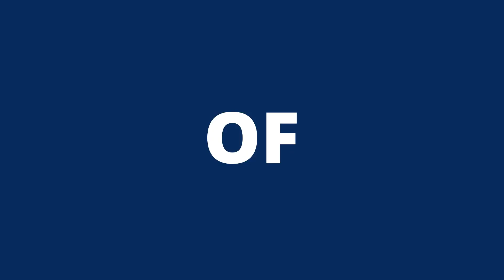Maximize Your Marketing ROI with RollWorks + LinkedIn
Discover the ultimate account-based marketing duo: RollWorks and LinkedIn! 🚀

In this video, we’ll show you how integrating RollWorks with LinkedIn can supercharge your ABM strategy. Learn how to target and engage high-value accounts more effectively, maintaining consistent messaging across platforms. 🌐

Hear from top revenue marketing experts about the impressive boosts in impressions and clicks, and the significant reduction in CPMs. Simplify your ABM process while maximizing results! 📈

Watch as we break down how this powerful integration enhances your targeting and personalization, tracks the entire customer journey, and drives better ROI. Transform your marketing efforts with RollWorks and LinkedIn – your unbeatable ABM partners! 💼✨